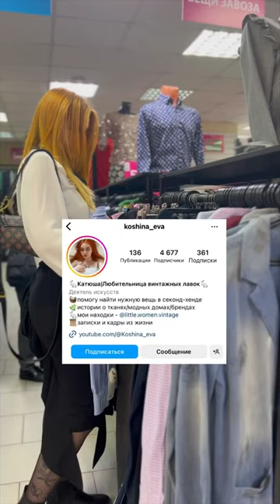Покупки на завозе в секонд-хенде| Carolina Herrera и другие 💰✨